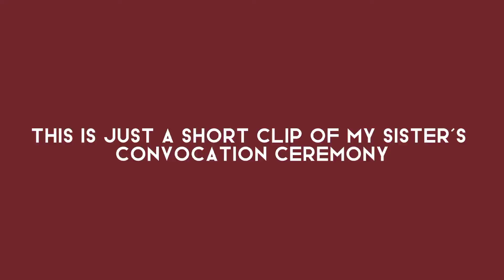Life Update + My Sister's Convocation Ceremony! | Malaysia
Hello and assalamualaikum, i know that i've been very unactive on youtube due to many reasons. Sometimes, when i go to interesting places, i don't record or plan to make a video because as i said, i am still not used to being a youtuber and i am sorry for that. I will try to find the right time to record a video and post it, i did not promise to be active, but i will try. Thank you so much to those that still wait for my contents and did not unsubscribe, i love everyone one of you.

ꕤ Editing ꕤ

‣ Camera : Redmi 9

‣ Apps : Capcut, Phonto and IbisPaint X.